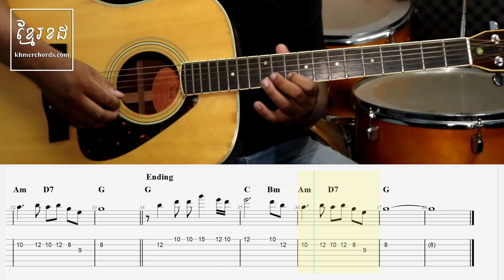Guitar tab - លួចស្នេហ៍លួចទុក្ខ - ស៊ីន ស៊ីសាមុត | Luoch Sneh Luoch Tuk - Sinn Sisamouth